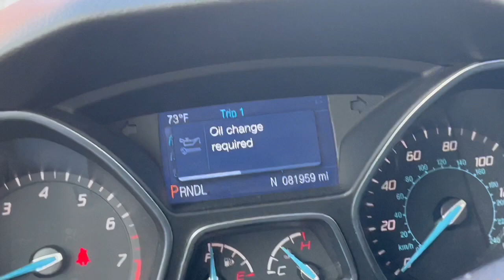just an ordinary vlog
I am aware that I have very chaotic energy in this one